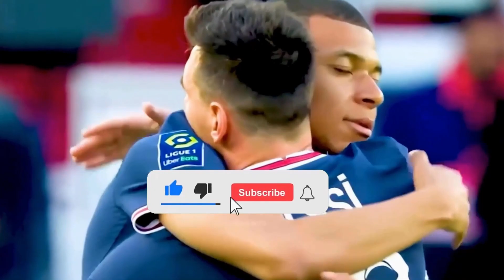Pays-Bas - Qatar My reactions and comments FIFA 23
This video will play Pays-Bas - Qatar reactions